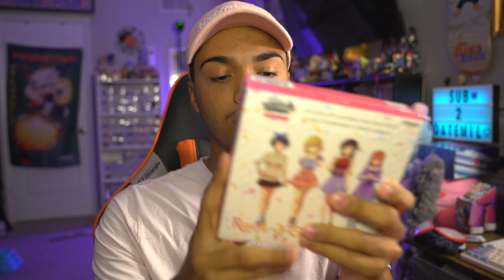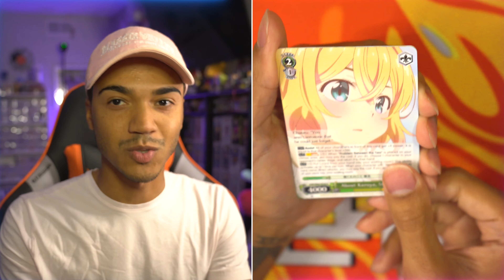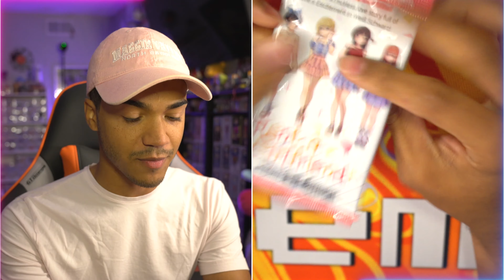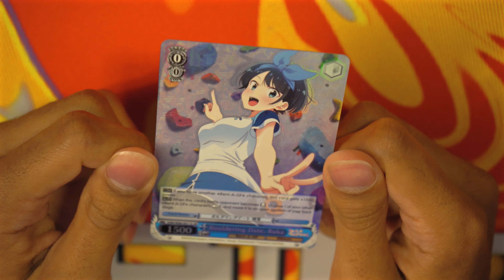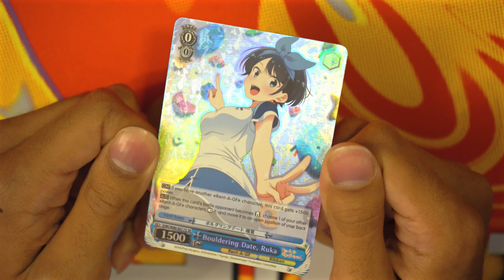✨️Rent-A-Girlfriend WAIFU Booster BOX SECURED✨️ (Weiss Schwarz)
✨️social media✨️
2nd channel: @oatemil